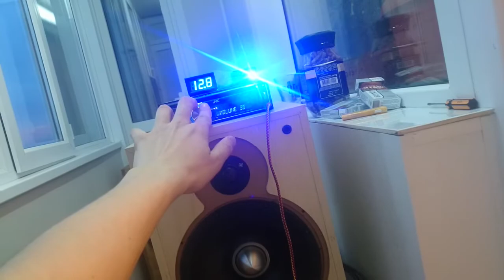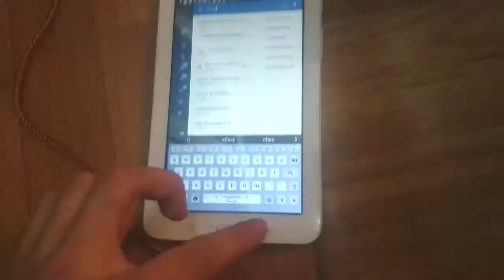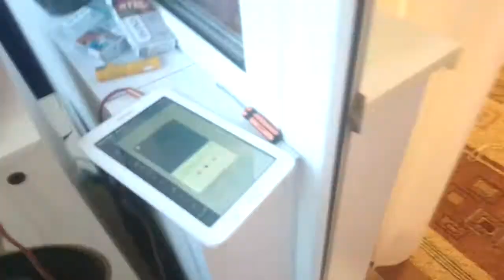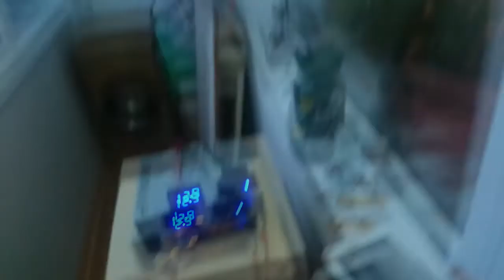Экспо на балконе 23Hz